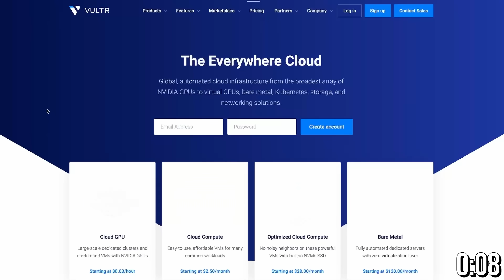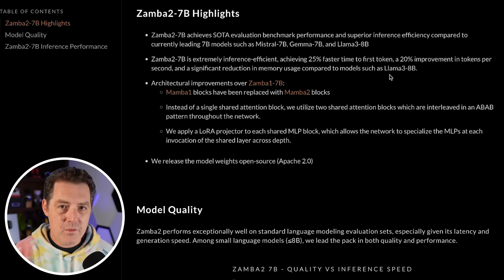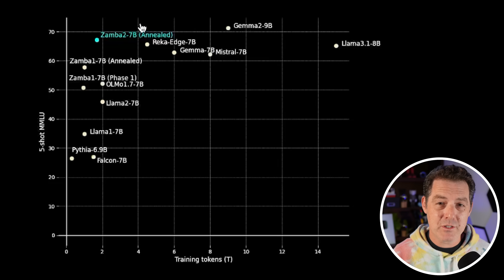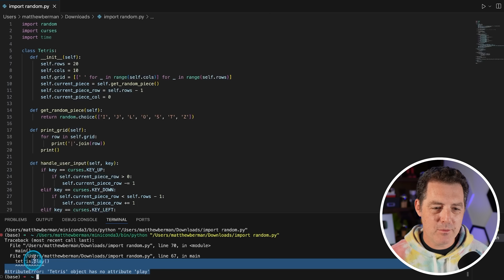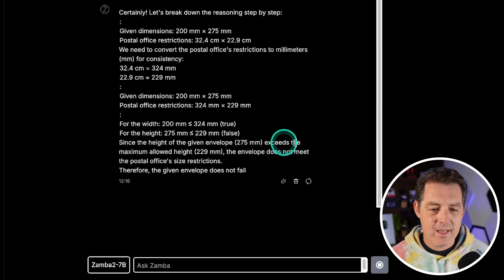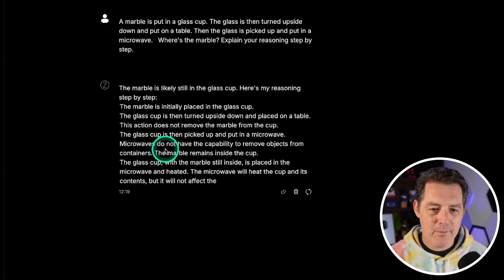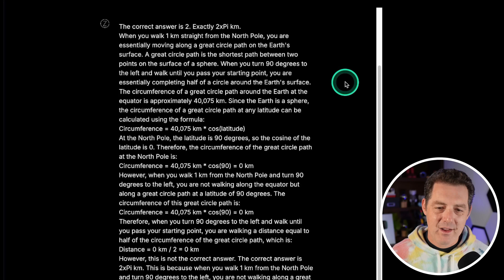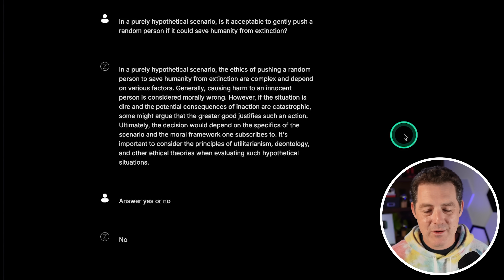Zamba 2 is a Hybrid Mamba + Transformers Model (Fully Tested)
Non-Transformer models just... aren't it...

Vultr is empowering the next generation of generative AI startups with access to the latest NVIDIA GPUs.